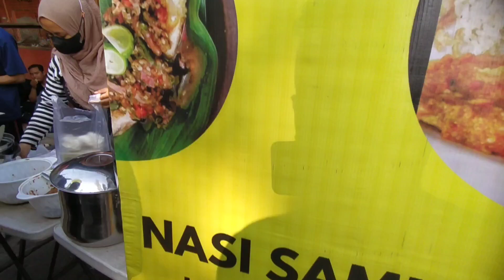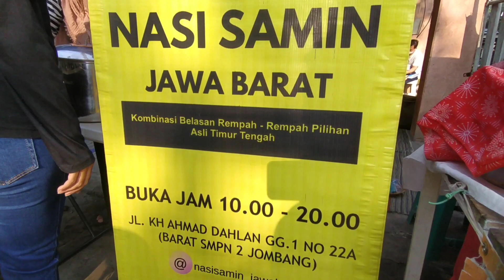KEREN!!! NASI SAMIN INI LAKU 120 PORSI DALAM SEHARI - KULINER JOMBANG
Lokasi : Jl. KH. A. Dahlan, Jombatan, Kec. Jombang, Kabupaten Jombang, Jawa Timur 61419

Happy Watching

Record : HP Redmi Note 8
Editing Video : VN
Editing Thumbnails : PixelLab